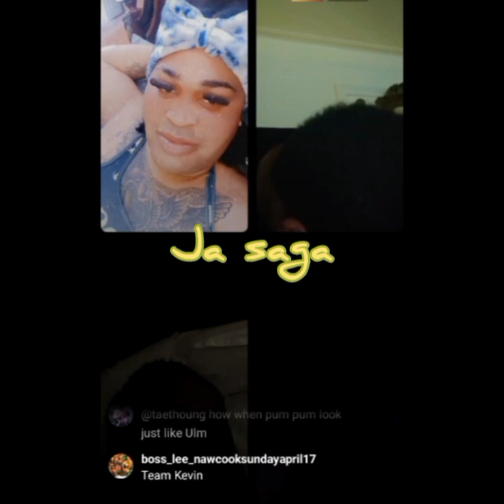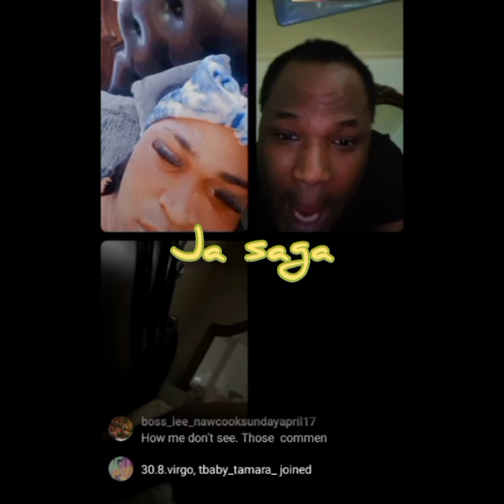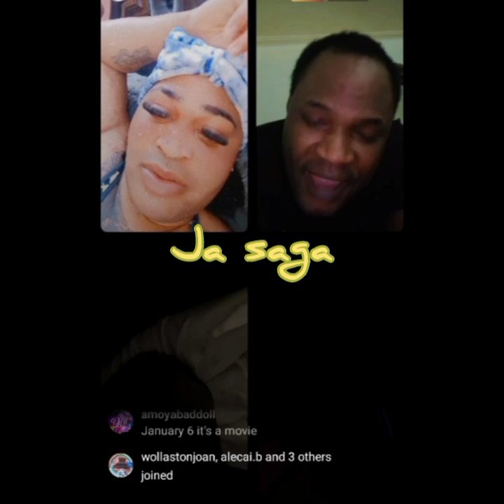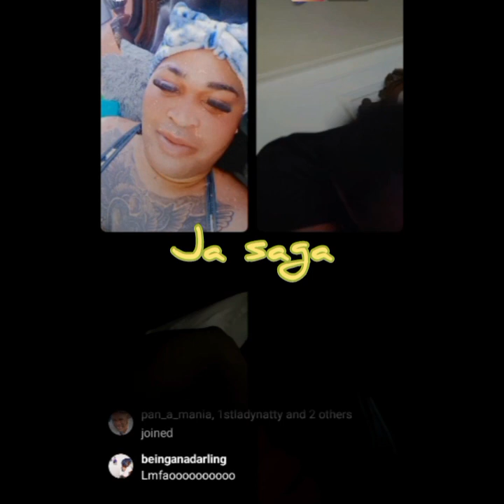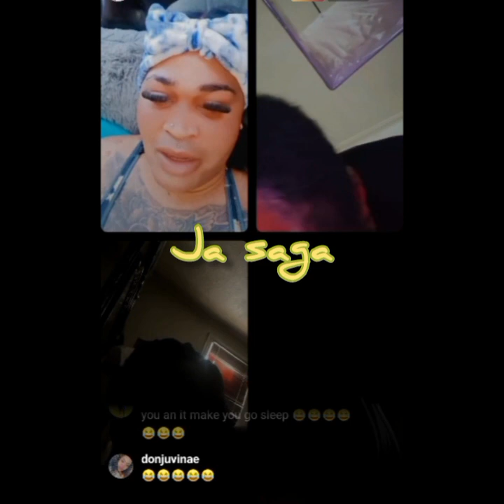Blondie & aliyah had this to say to fambo member y⭕u is a m🅰️n.🤣🤣🤣